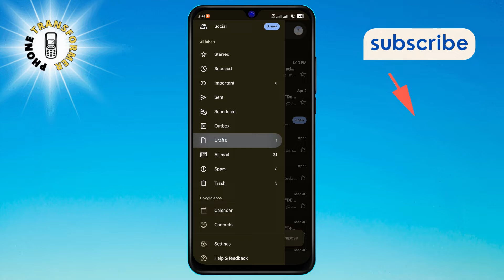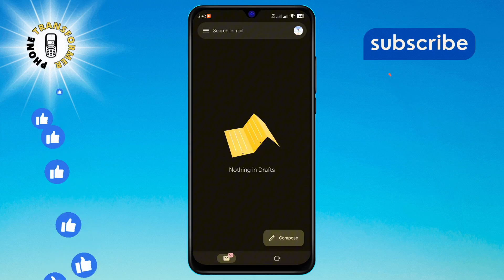How to Delete a Draft in Gmail | Clear Your Inbox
Tidy up your Gmail by learning how to delete unwanted drafts quickly and efficiently. Keep your inbox clutter-free and organized by removing those unnecessary draft emails. Our guide will show you the straightforward steps to maintain a clean and streamlined email experience.

- Removing unwanted drafts from Gmail
- Clearing draft emails in Gmail
- How to manage Gmail drafts
- Deleting Gmail drafts easily
- Organize your Gmail draft folder